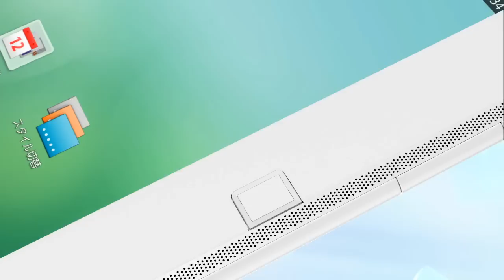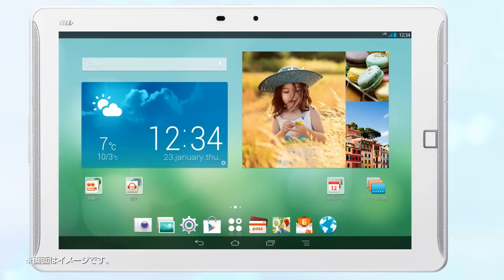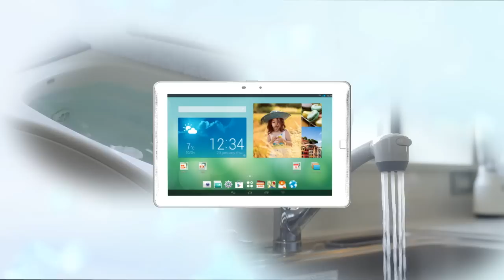ARROWS Tab FJT21 製品紹介動画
2013 WINTER SELECTION はこちら